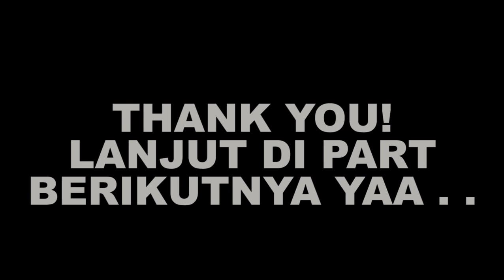JIMMY VS JOHNNY VINCENT - Bully (PC) Indonesia Walkthrough - Part 29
Bully (PC) Indonesia Walkthrough - Part 29

"Bully, also known as Canis Canem Edit in the PAL region, is a third person action-adventure video game released by Rockstar Vancouver for the PlayStation 2 on October 17, 2006 in the United States, and October 25, 2006 in the United Kingdom. An Xbox version was originally in development but was cancelled for undisclosed reasons. The game was re-released with enhanced graphics, new features and characters as Bully: Scholarship Edition on March 4, 2008 for the Wii and Xbox 360 and October 24, 2008 on the PC."

GUE SETIAP HARI UPLOAD 5 VIDEO pada jam 9, 12, 15, 18, 21 menyesuaikan dengan koneksi internet, kalau lagi jelek koneksinya mungkin hanya akan upload 2 video dalam sehari, Stay tune teruuss pokoknyaa :))